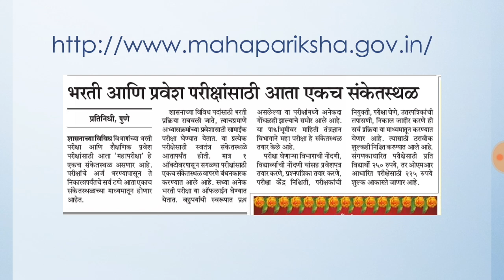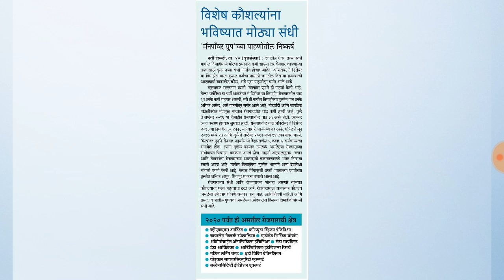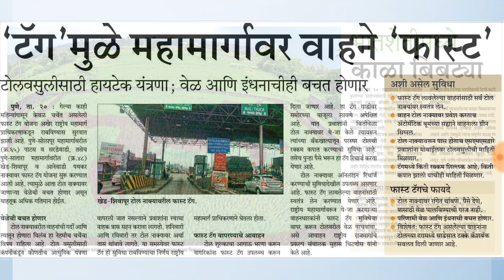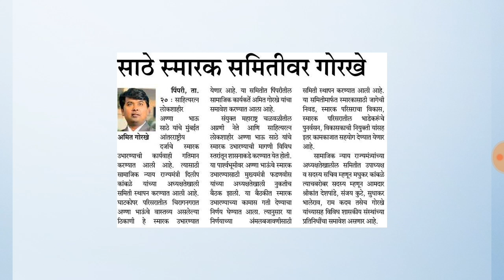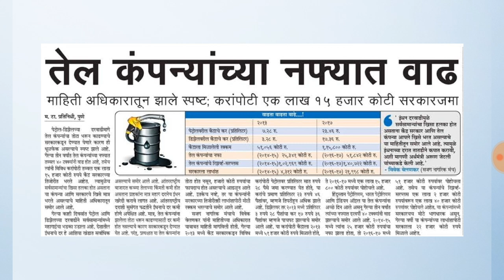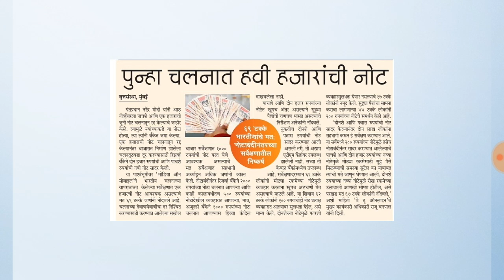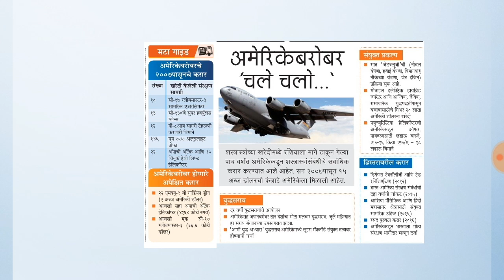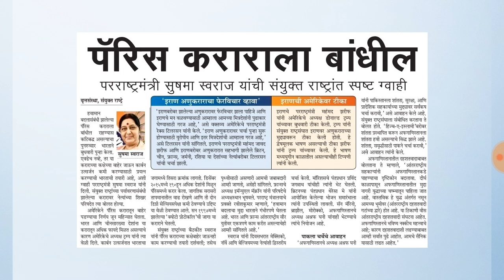21 September 2017 MPSC CURRENT AFFAIRS NOTES -चालू घडामोडी LOKSATTA,SAKAL,MAHARASHTRA TIMES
21 September 2017 MPSC CURRENT AFFAIRS NOTES -चालू घडामोडी LOKSATTA,SAKAL,MAHARASHTRA TIMES